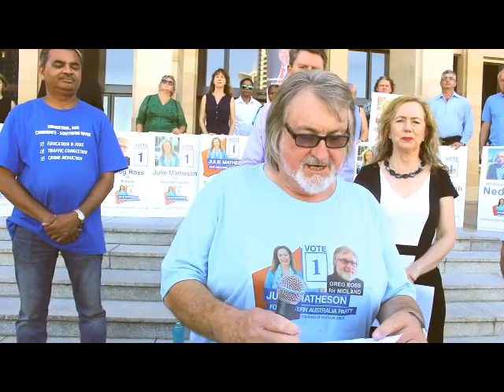The Julie Matheson for WA Party and the Fight for a Fair GST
A major policy of the Julie Matheson for Western Australia Party, is the pursuit of justice in terms of Western Australia's GST share. With the state's finances in a parlous state and neither the Liberal nor Labor parties apparently willing to bring debate to a head, our party is determined to force the urgent debate. We are tired of being told that nothing can be done about the distribution of what is  a State tax.

Micro parties such as ours are not given editorial time by main stream media and we wanted to let the voters know there is a West Australian political party specifically for Western Australians, running on a GST ticket. for party policies, please visit our or visit us o Facebook: juliematheson4WA

The video was recorded on the steps of the Western Australian Parliament House, speakers were: Julie Matheson,  Ashutosh Srivastava, Greg Ross,  John McNair, Andrew Luobikis and Carl Maddox. Authorised by: Stephen Phelan, 139 Coghlan Road, Subiaco.